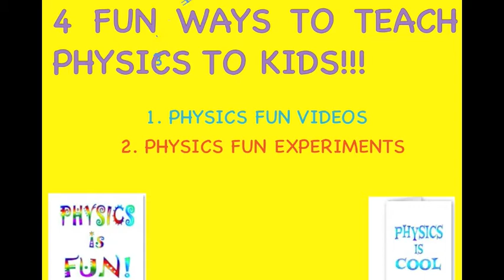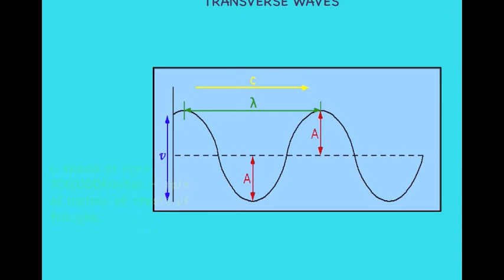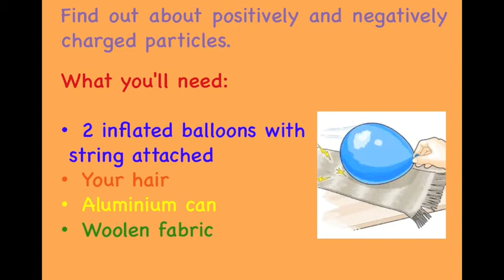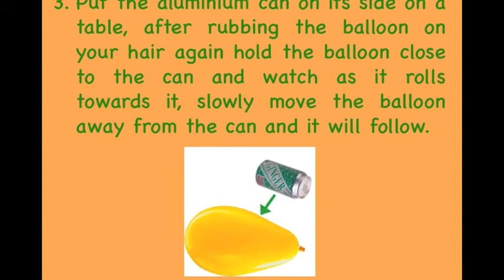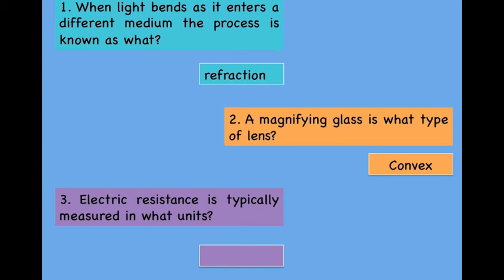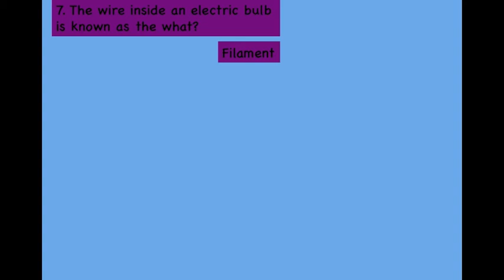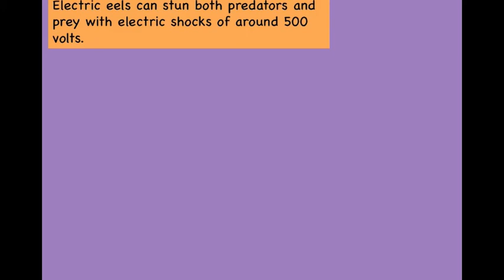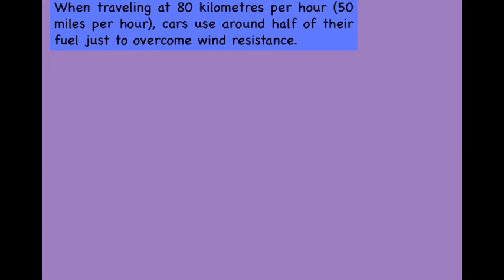Teach Physics To Kids | Tavistock Tutors